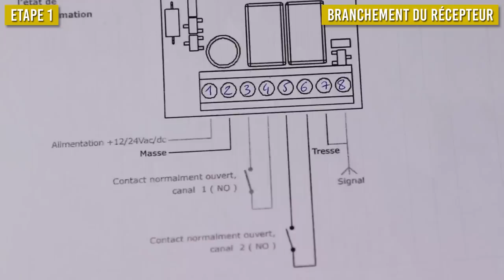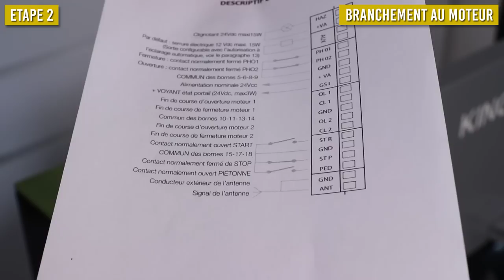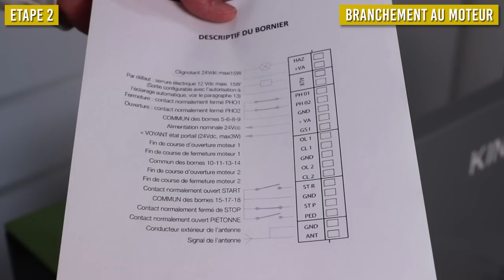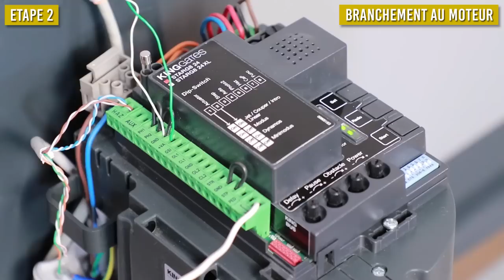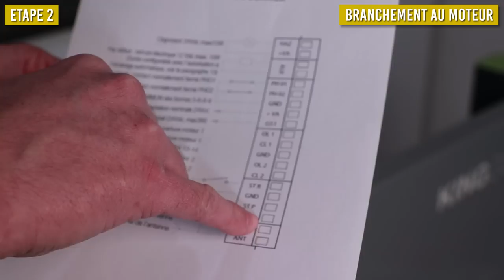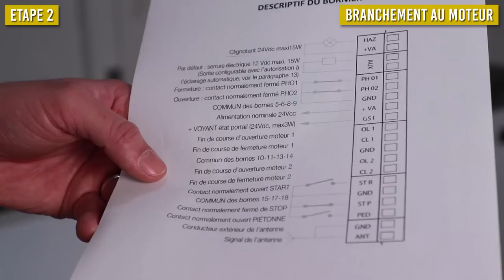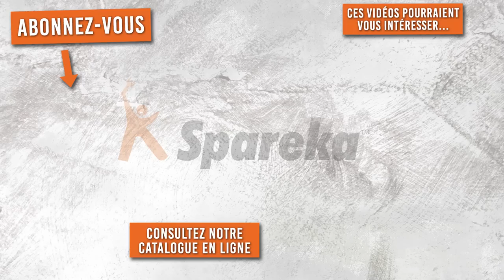Comment brancher un récepteur sur une motorisation ?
Nous vous montrons comment faire le branchement de votre récepteur de télécommande sur votre motorisation de portail ! Vous pouvez donc brancher un nouveau recepteur sur une installation de motorisation de portail existante en respectant les câbles et en vous assurant de son bon raccordement électrique !

Comment installer un récepteur sur une motorisation :
Aujourd'hui, un tuto un peu spécial car vous êtes beaucoup à nous poser la question et nous y répondons en vidéo !
Vous avez une motorisation depuis quelques années mais un beau jour vos télécommandes ne permettent plus d'ouvrir ou fermer votre motorisation de portail. Après quelques investigations, vous vous rendez compte que le problème ne vient pas de vos télécommandes mais bien du récepteur.
Alors pas de panique, Vincent vous explique dans ce tuto comment remplacer et/ou installer un nouveau récepteur sur une motorisation existante afin de établir un nouveau contact entre vos télécommandes et la motorisation.

Au sommaire de ce tuto :

- Explication des schémas de raccordement électrique du bornier du récepteur
- Explication des schémas de raccordement électrique du bornier de la motorisation
- Raccordement électrique du récepteur
- Raccordement électrique au moteur
- Programmation de la télécommande

Si vous souhaitez remplacer un récepteur HS sur votre motorisation, nous vous proposons tout notre catalogue de récepteurs, sélectionnez votre marque et vérifiez la compatibilité de votre modèle et de votre marque

Si vous souhaitez commandez de nouvelles télécommandes pour votre motorisation, consultez notre catalogue en ligne

N’hésitez pas à laisser des commentaires, posez vos questions si vous rencontrez des difficultés, nous vous répondrons le plus rapidement possible !
Et n’oubliez pas le petit pouce en bas de la vidéo si elle vous a plu !